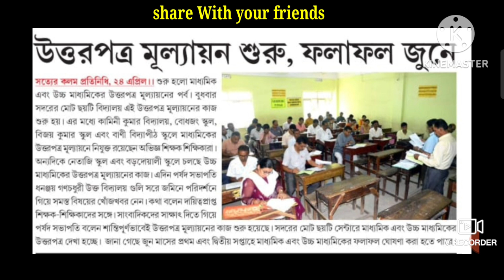উত্তরপত্র মূল্যায়ন শুরু - ত্রিপুরা রাজ্যের মাধ্যমিক ও উচ্চমাধ্যমিক পরীক্ষার 2024 | খাতা দেখা চলছে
Yours Quires :

tbse results tripura
Tripura board results 2024
tbse ha result news Today
Tripura result news updates
Tripura board result update
Tripura Madhymik result mees
Madhymik result news Tripura
tbse 2024 Tripura Board
online maths tripura
tbse
tbse results check start 2024
trbt
tripura
tripura education news today
Tbse Madhyamik And Higher Secondary Results 2024

Tripura (India)